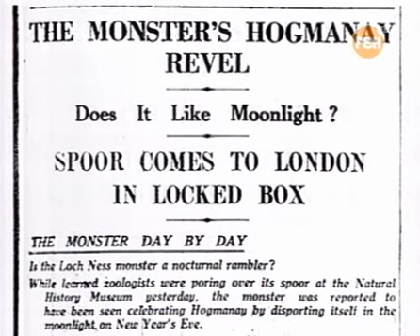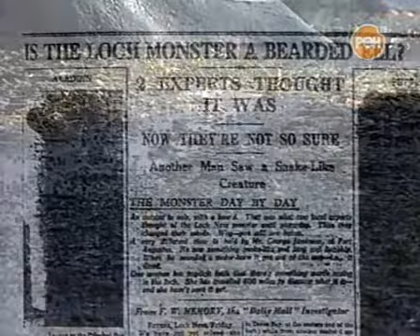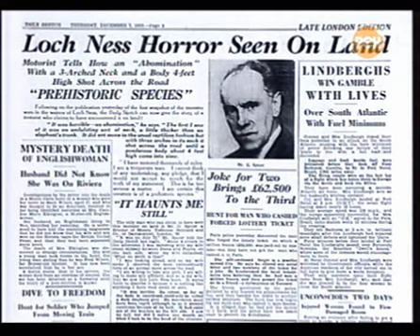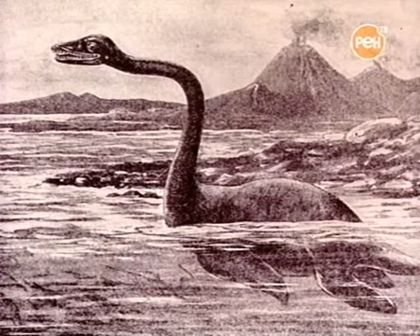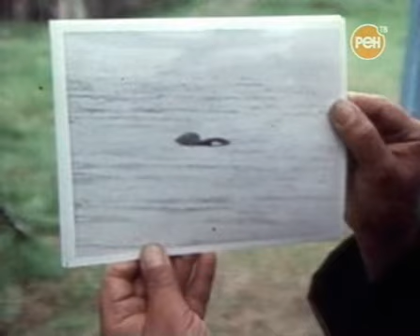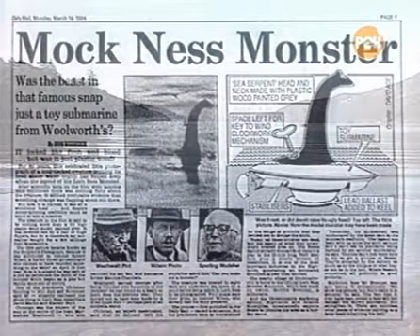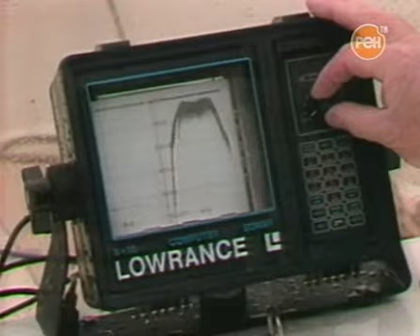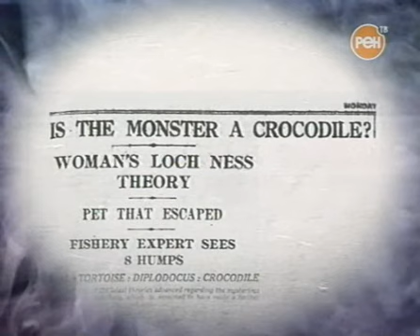Тайна озера Лох Несс